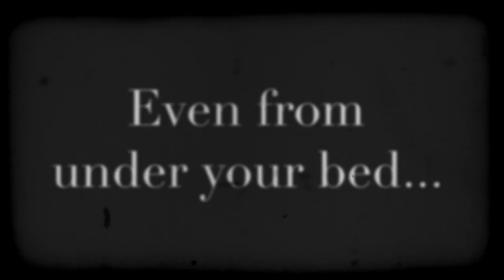The Carmex Bulldog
Film project for school. Old film style. Mock up commercial for Carmex